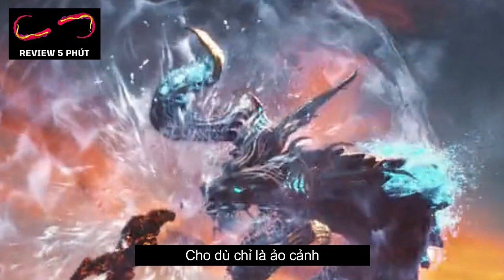Đấu La Đại Lục Tập 190 - Trailer Vietsub Full HD | 斗罗大陆190集